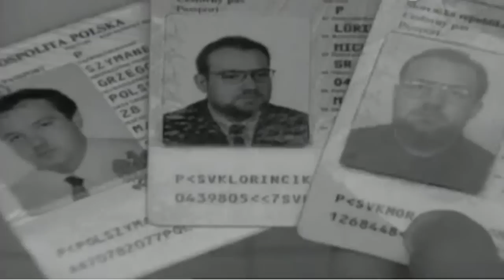Mikuláš Černák - Ako sme sa zbavili poliaka Szymaneka - Szymanek musel zomrieť kôli Kánovi